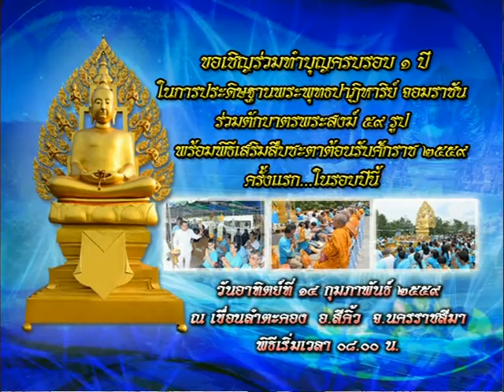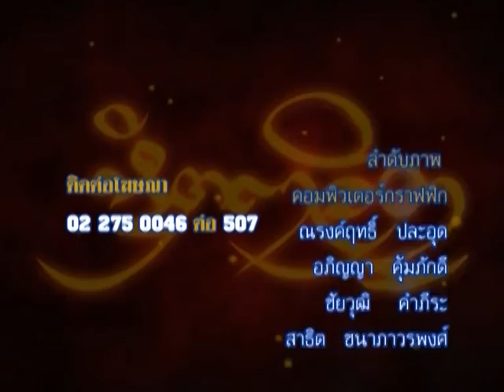รายการหัตถจิต | 14/01/59 | EP 4/4